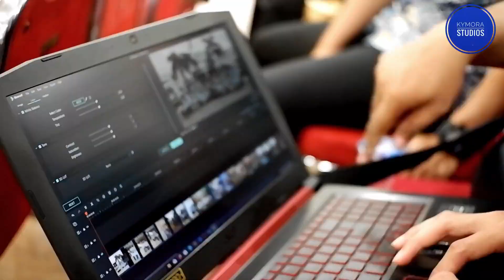PERURI - CERITA DIBALIK UANG RI || VLOG4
Gausah baca Deskripsi !!!
Resolusi terbaik 1080p + perbesar layar..

Video tentang Sebuah BUMN yang memiliki budaya kerja luar biasa, Kekeluargaan yang sangat dinamis selaras dengan kekompakkan akan selesainya target . Inilah CERITA DIBIK LAYAR PERURI. VERBASAR 2019.

Director,Editor -Diky Mohamad IG: @diky_mohamad
KOLABORASI WITH ABAY! IG : @abeaye

Peruri adalah tempat kerja ternyaman kami..
Verbasar keluarga kedua kami..
Tapi semua itu tidak ada yg abadi..
Setidaknya kami telah selesai mengabdi..